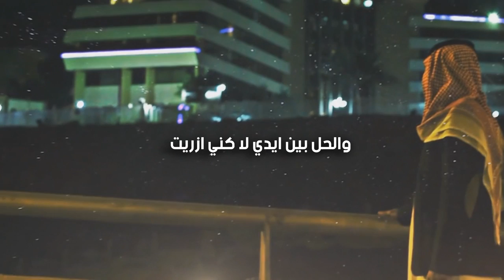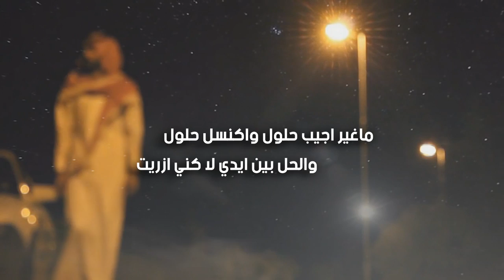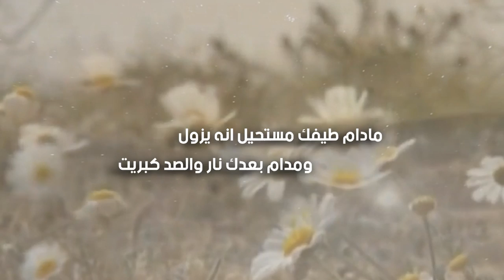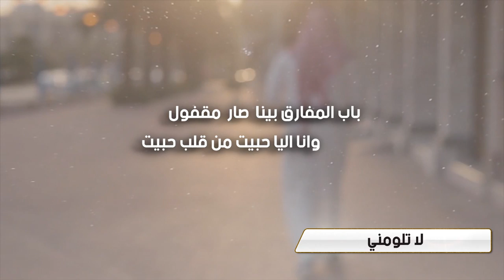لا تلومني | كلمات راشد بن ضبان | أداء فاهد ال قير